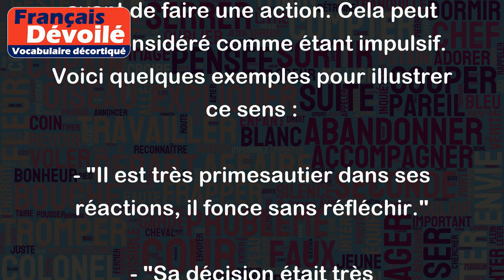Primesautier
Le mot "primesautier" est un adjectif qui qualifie quelqu'un ou quelque chose qui agit de manière vive et spontanée, sans réfléchir à deux fois avant de faire une action. Cela peut être considéré comme étant impulsif. Voici quelques exemples pour illustrer ce sens :
- "Il est très primesautier dans ses réactions, il fonce sans réfléchir."
- "Sa décision était très primesautière, il aurait dû prendre plus de temps pour y réfléchir."
- "Le comportement de cette personne est très primesautier, il agit sans tenir compte des conséquences."
En somme, le terme "primesautier" désigne une personne ou une chose qui est imprévisible et qui agit souvent de manière impulsive, à la première occasion qui se présente, sans réfléchir aux conséquences.